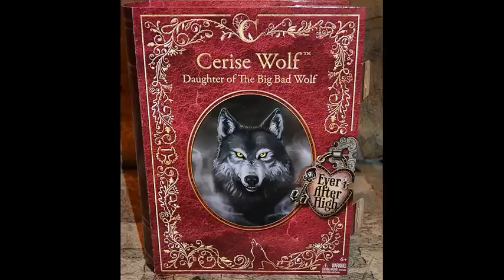Поездка за Посылкой Года!